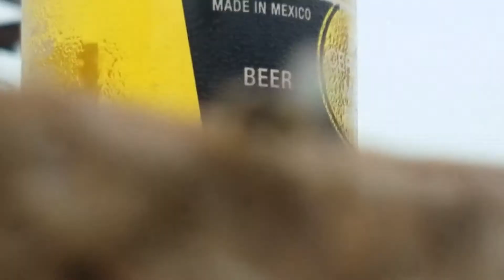Mr. Midwest Music Fest August 5th, 2017